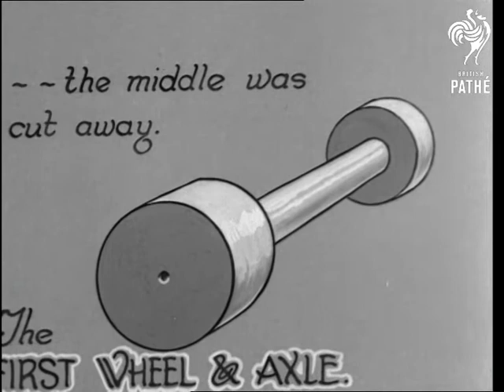The Wheel And The Way (1937)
Soundtrack is currently missing for this issue.

Titles read: "THE WHEEL AND THE WAY".

Several shots of wheels - a woman sitting at a spinning wheel, a water wheel, a woman using an exercise wheel (one where you are strapped into a metal wheel and roll around in it looking graceful).  Several shots of wheels in transport - men race on bicycles and penny farthings, a car drives along, C/U of steam train wheels in action.

Animated diagrams show a tree being struck by lightning, the fallen trunk being used to roll logs along by a prehistoric man.  The sledge and rollers evolve into the early cart on a fixed roller, then friction from the roller was alleviated by cutting the roller down in the centre, creating the wheel axle.  An ancient wheel is seen in a museum.

A man rolls a huge wooden cart wheel towards us.  In a factory we see various shots of car wheels being made, then C/U of the finished wheel turning on a car.  Brief shot of a line of tanks coming along a dirt road towards us; C/U of a large wheel with several knobs attached to the outside.

We then see a man driving a tractor into a field.  An attractive young woman waves to him, runs over and gives him a kiss, then the man stands up in the tractor with his arms in the air in a gesture of exhilaration.  In speeded up footage he drives off across the field as the woman waves goodbye to him.  M/S of a pyramid as we see a little animated dog run to the top and call out 'Whoopee!'.
 FILM ID:1162.14